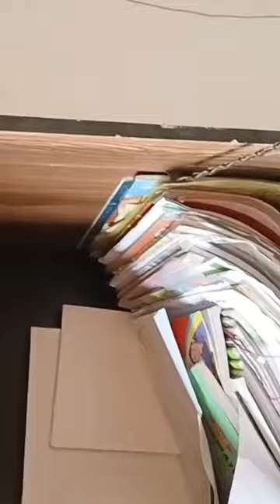my art room 😀😀